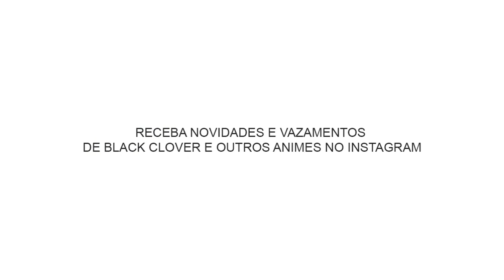ASTA E A NOVA MAGIA E PODER QUE OS TORNA INVENCÍVEIS - Black Clover - Anishounen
Asta está indo salvar seu capitão agora que evoluiu em seu treinamento, mas um membro dos touros tem uma importância gigantesca para salvar Yami com sua nova magia.

Anime Abordado:
 Black Clover

✏️Artists DeviantArt (Site para Fanarts que uso em vídeos e thumbnails):

🔗DanLC2001
🔗LSr_Lmao
🔗KufuroA
🔗Iluvluvnutella
🔗Dhfanarts
🔗GlavezW